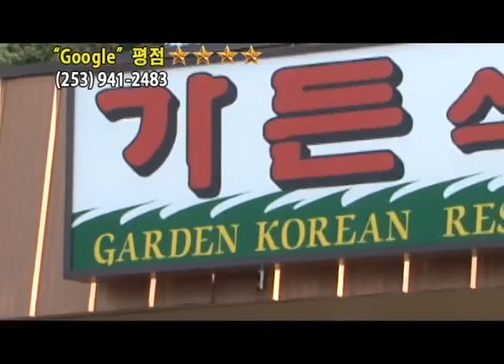20140519 주시애틀총영사관. 법률 자문위원 위촉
20140519 주시애틀총영사관. 법률 자문위원 위촉